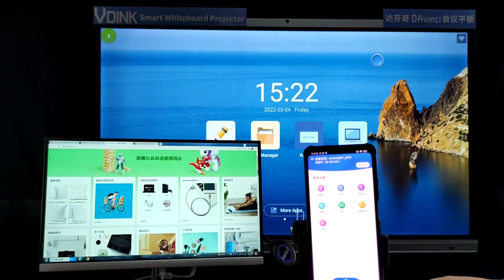Vdink lousa inteligente personalizada, painel interativo, placa inteligente, fábrica da china